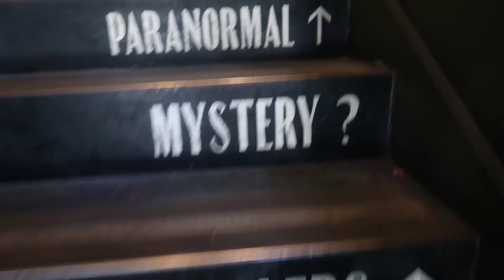The Last Time We Mix and Fix All of Rebecca's Slime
Rebecca has a problem that has gotten out of hand.  Her slime hoarding has taken over the house and we need to get rid of it so we combine and mix and finally fix all of it.